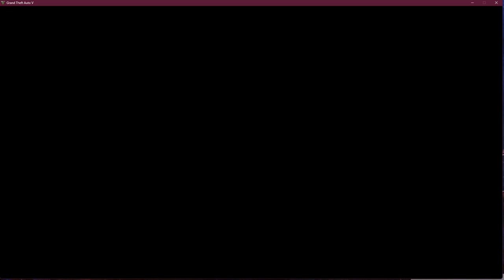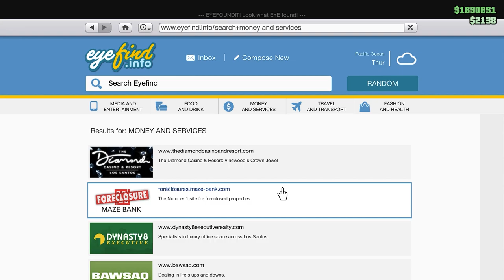*REPLAY GLITCH* GTA V Online THE CAYO PERICO Heist $1,630,000+ | BASEMENT DOOR GLITCH | UPDATED 2023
Processor : AMD Ryzen 5 5600G,
GPU : Intergrated Graphics,
Ram : 16GB - Adata XPG D50 3200Mhz DDR4,
Storage :  Adata XPG S11 Pro 512GB ssd